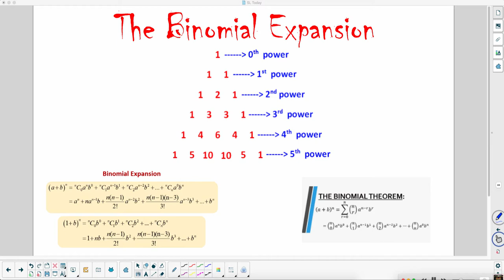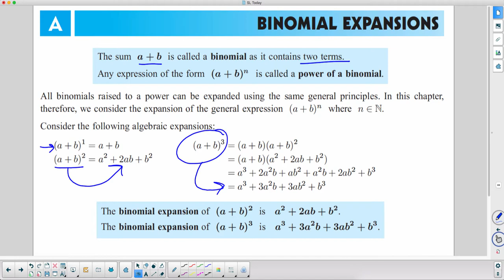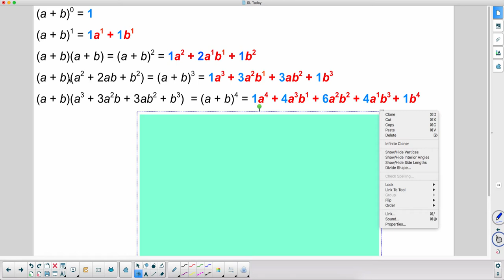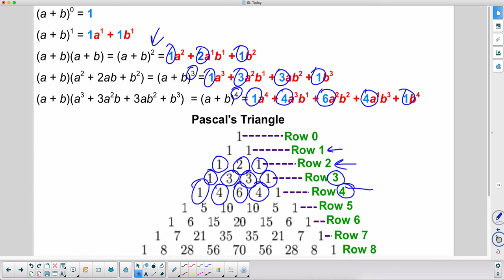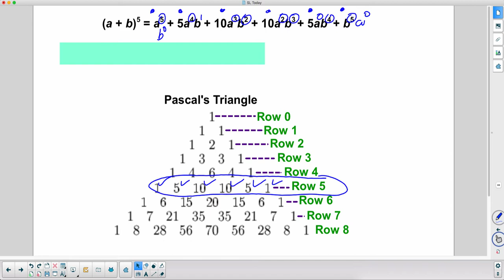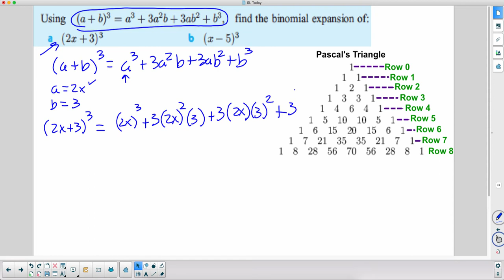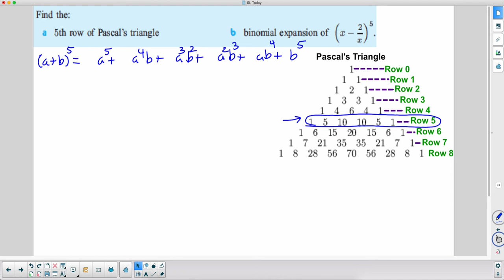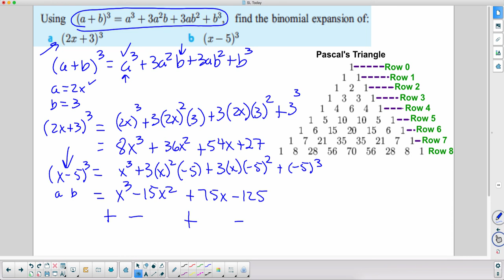Binomial Expansions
I'm a professional math tutor!